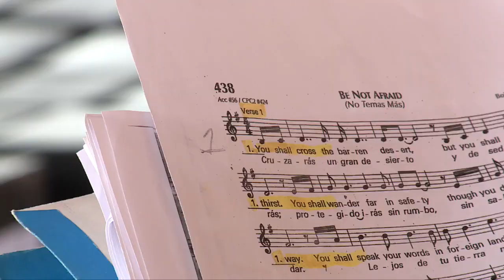No One Buried Alone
Q3, East General, Deadline News
1st Place, Wally Lurz, WPTV, West Palm Beach, "No One Buried Alone"